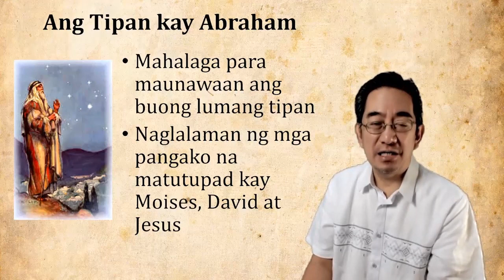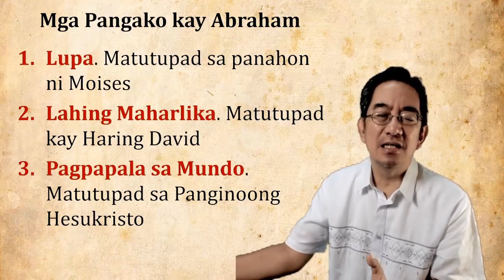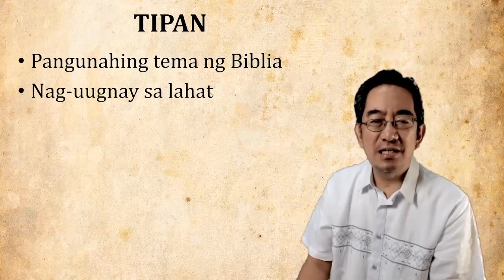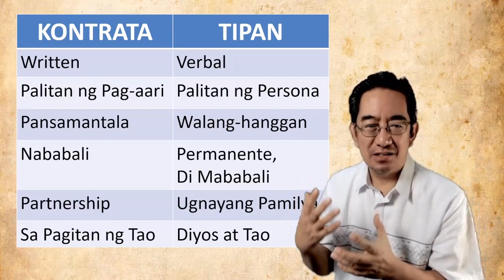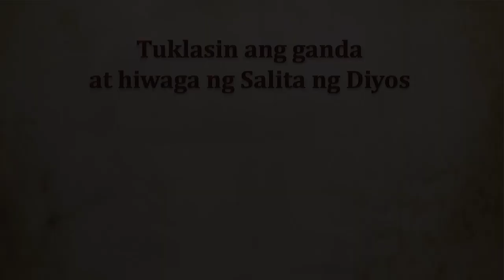Balik-aral sa Lakbay Biblia Session 3 Theology - Tipan (Covenant) part 1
Maikling clip mula sa ikatlong session ng Lakbay Biblia Catholic Bible Course. Sa bahaging ito ng theology, sisimulang ipaliwanag ni Bro. Karlo Lara ang kahulugan ng tipan sa Biblia gamit ang mahalagang tipan ng Diyos kay Abraham.